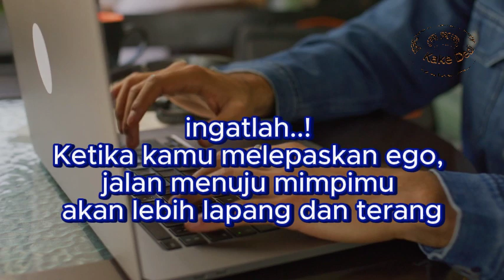lepaskan egomu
egomu akan menghancurkanmu